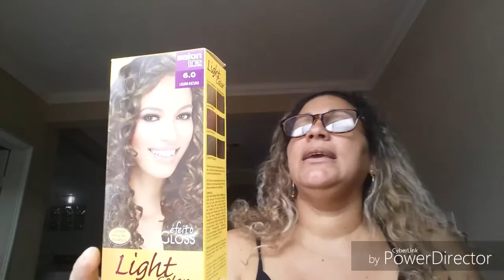VEDA # 12 : Como retoco e Hidrato meu Cabelo.